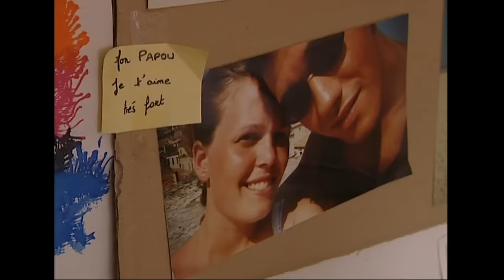Accidentés de la vie : La rage de vivre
Ils s'accrochent à la vie et ils ont entre 19 et 25 ans. Sur la route ou au travail, ils ont perdu une partie de leurs capacités vitales. Pourtant, grâce à la médecine, à leur entourage et surtout à leur volonté de vivre, ils ne sont plus victimes. En région parisienne, à Garches, nos équipes ont suivi pendant un an le parcours impressionnant d'Alexandre, disc-jockey de 19 ans, de Jean Manuel, CRS de 25 ans et de Jennifer, étudiante de 20 ans. Comment vivent-ils le traumatisme de ne plus pouvoir bouger, marcher, faire l'amour comme avant. D'où viennent leur formidable énergie et le moral d'acier qui leur permettent de se réadapter à ce monde qui n'est pas fait pour eux. Après l'accident, la rage de vivre. -